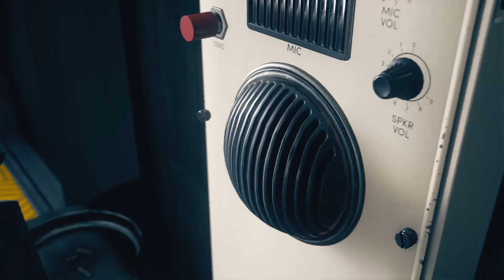Further Into the Oldest House | Control Part 3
Going through hell to find the marshal.